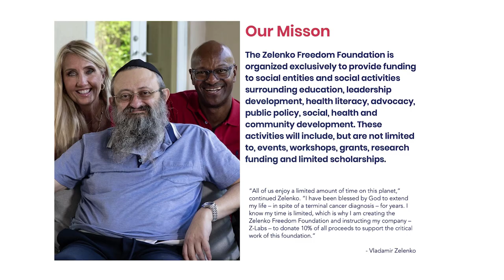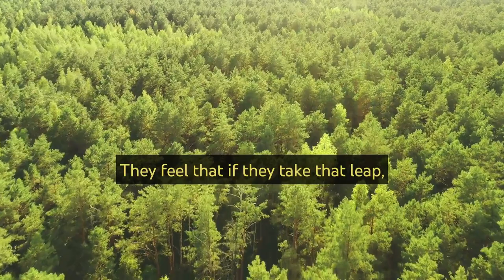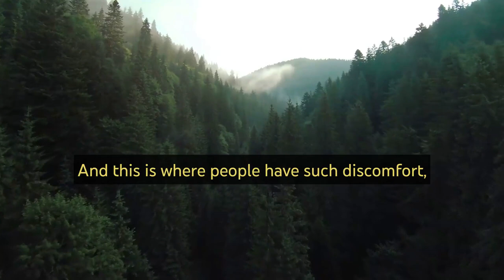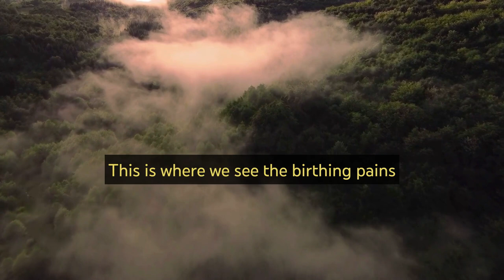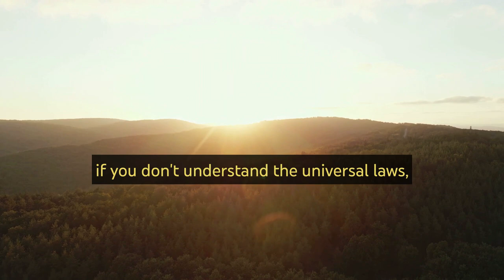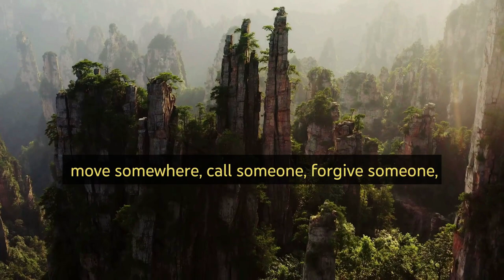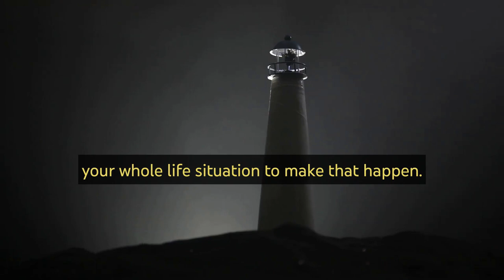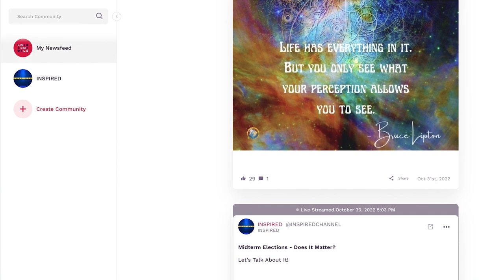Are You Experiencing This Too Right Now?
INSPIRED Co-founder Jean Nolan shares a powerful message about the true potential of this moment in time.

▹ List of important PREPAREDNESS products & more